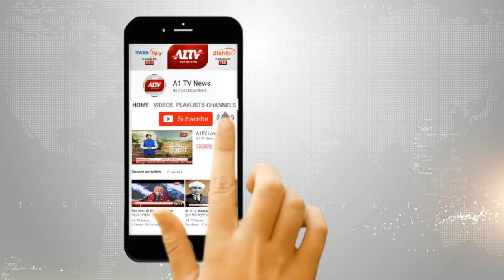नीमकाथाना: अनियंत्रित होकर जीप बिजली पोल से टकराई